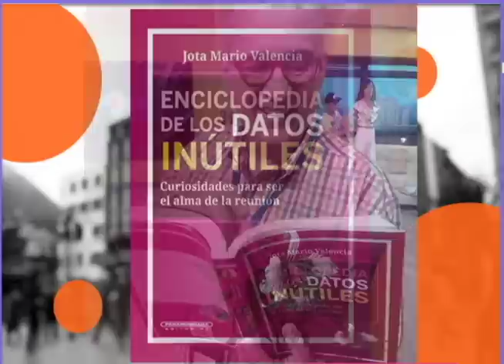Entrevista a jota mario valencia parte 3 | Bravíssimo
Jota Mario nos contó de los programas concurso que el dirigió. ¿Familia recuerdan alguno?